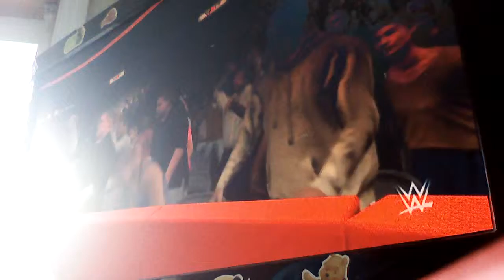Xzibit & Bo vs Crazy Legs & Dan G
Red Room